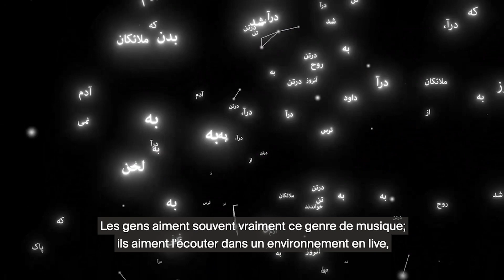Summer Series / Série d'été 2019: Mathieu Clavel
Mathieu Clavel, a master’s student in the College of Humanities (CDH) Digital Humanities Institute, is bringing musical heritage from Afghanistan to life using tools from data science and virtual reality.

Mathieu Clavel, étudiant de master à l’Institut des humanités digitales du Collège des humanités (CDH), apporte un nouveau souffle à l’héritage musical de l’Afghanistan grâce aux outils des data sciences et de la réalité virtuelle.